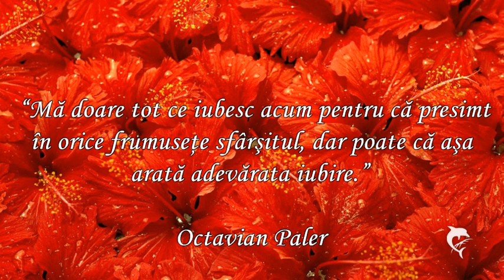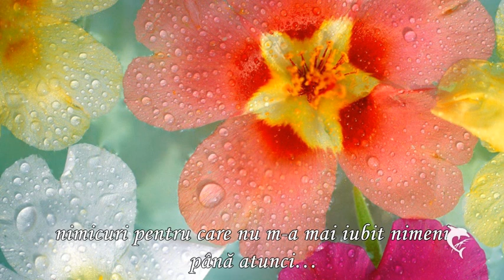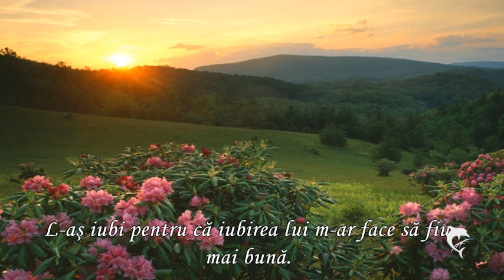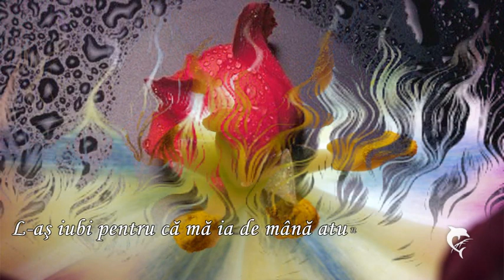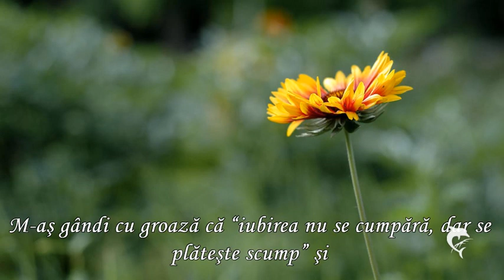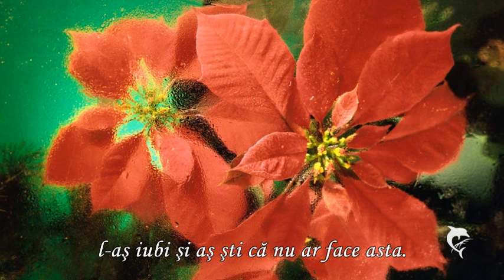L-AȘ IUBI, DACĂ L-AȘ GĂSI...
Dar de Suflet pentru toate Măriile din Lume în semn de admirație și respect, cu ocazia zilei onomastice!

”Alături de el mi-ar fi teamă de fericire. L-aş iubi cu teamă că visul s-ar putea termina şi aş simţi o strângere de inimă la gândul că poate într-o zi el n-o să mai fie lângă mine. M-aş gândi cu groază că “iubirea nu se cumpără, dar se plăteşte scump” şi că marea fericire de azi ar putea fi suferinţa de mâine. Dar l-aş iubi atât de mult, încât nu mi-ar păsa dacă a doua zi m-ar distruge…l-aş iubi şi aş şti că nu ar face asta.
L-aş iubi, dacă l-aş găsi…
Sursa:
Muzica:  ”Innocence”  Giovanni Marradi